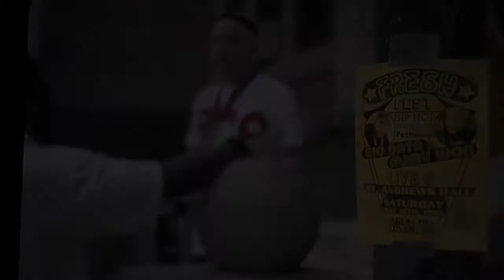Marv Won f/ Rio Data "Totally Awesome" music video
The 2009-10 Detroit People's Choice Video of the Year!

Directed by Che Patterson aka Scrill Gates and Mario "Khalif" Butterfield
Camera: Andre Key, Mario "Khalif" Butterfield, Dwele, Wes Heath
Produced by Nathaniel Hall and Che Patterson

Thanks to the cast: Fatt Father, Miz Korona, Guilty Simpson, Kat, DJ Bet, Big Tone, Jimi Moto, Mike Luke, Supa Emcee, Lovjoy, Ron Dance, Darren Brown, Chips, Moe Dirdee, Burn Rubber Rick, Ro Spit, Magnetic, Jaye, Rachel, Monica, Beth, and anyone I may have forgotten.